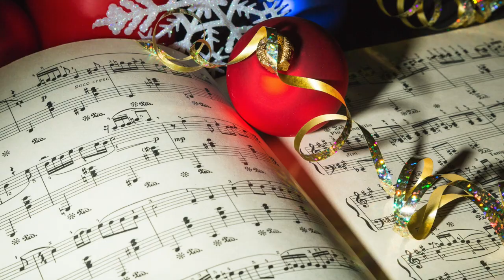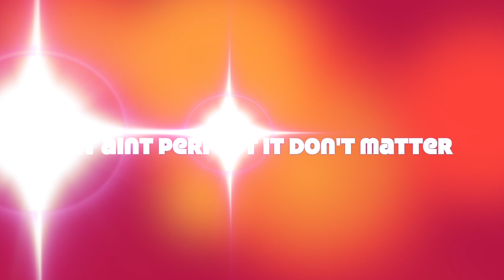Blue Ridge Elementary Virtual Holiday Concert 2021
Mr. Bolin, our wonderful music teacher, put together a virtual holiday concert with all of our Related Arts Music classes and BRE Chorus. Enjoy!